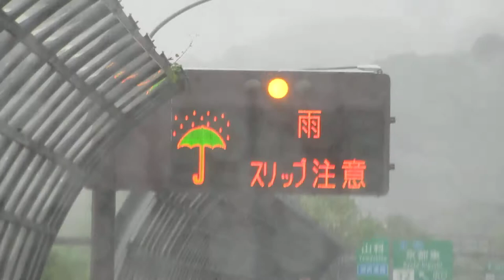出口情報板 交互表示 名神 京都東IC NEXCO西日本 渋滞